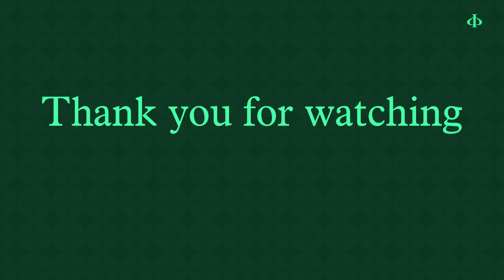The missing shoe repairers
Many of the shoe repairers of Gothenburg were migrants who came about forty years ago and are now thinking of retiring. They cannot take on youngsters to train and continue the business because of tax and employment surcharges. The public lose a valuable, environmentally friendly service and young people, often less academic individuals, are deprived of the opportunity of creating a livelihood for themselves.